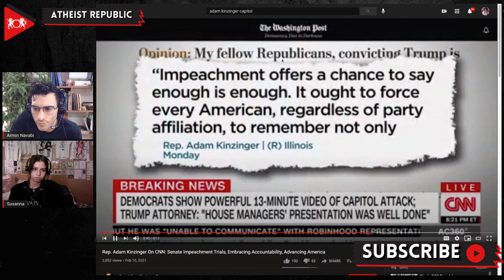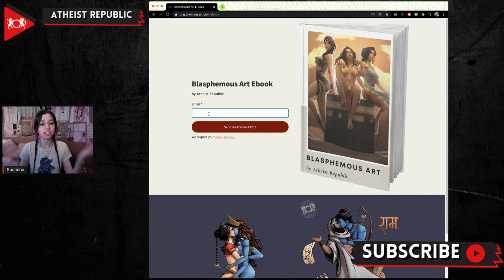GOP Rep Kinzinger on Trump & the Capitol Riots